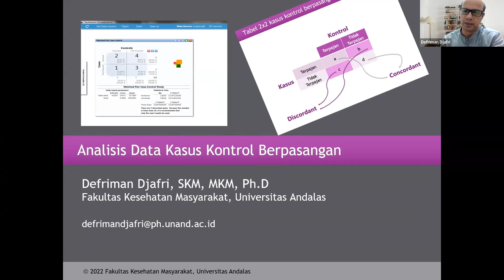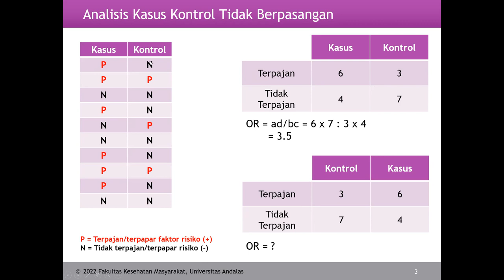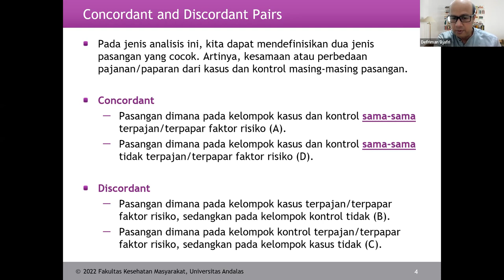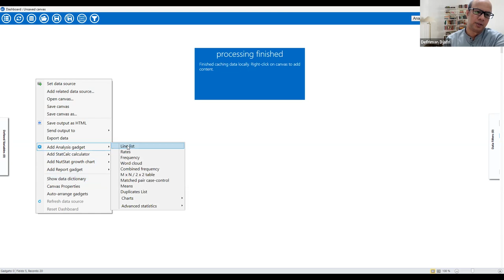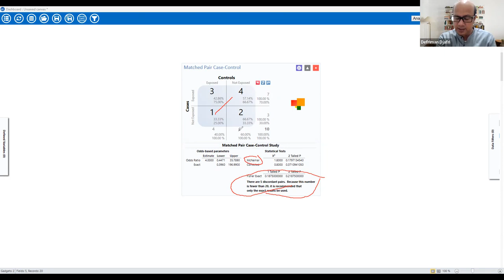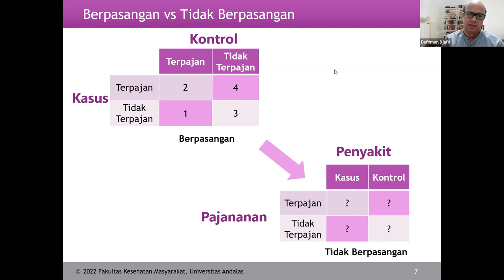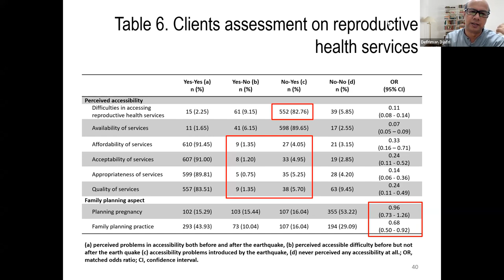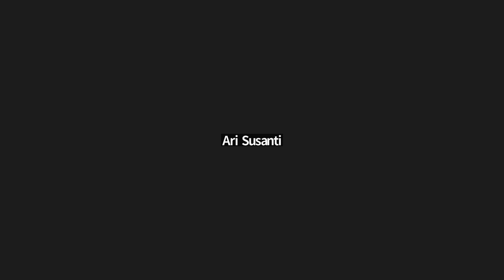Matched Case-Control Analysis (Analisis Kasus Kontrol Berpasangan) EpiInfo 7